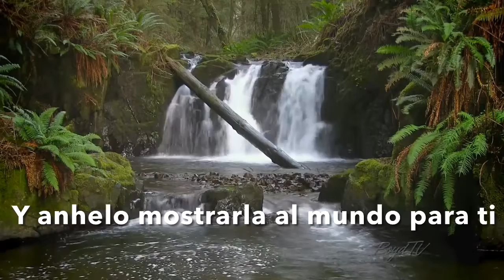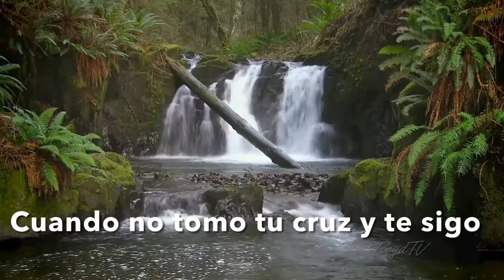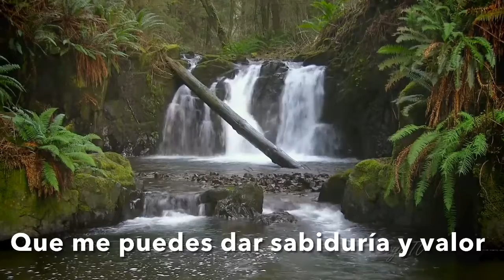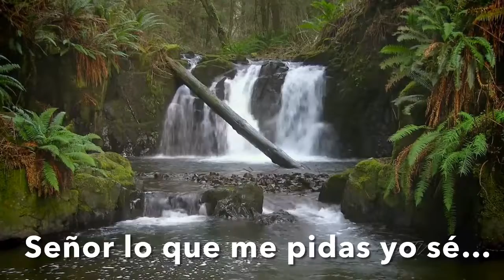Whatever you ask, Steve Camp, Spanish subtitles, non commercial translation